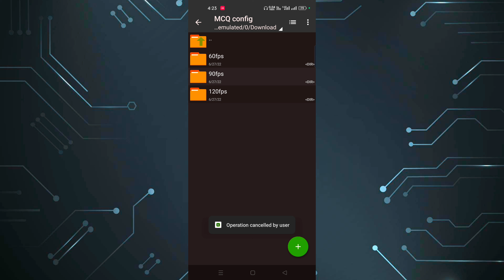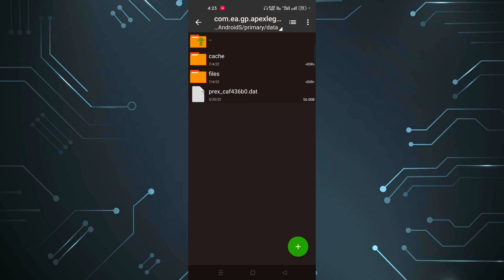Apex Legends Mobile lag fix | config 120/90/60fps/ mention @M.C.Q Gaming